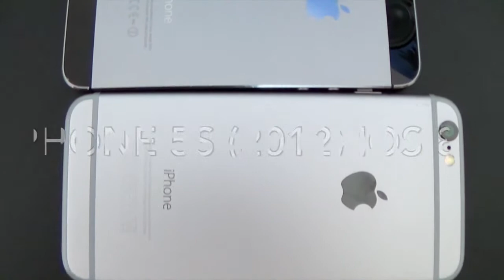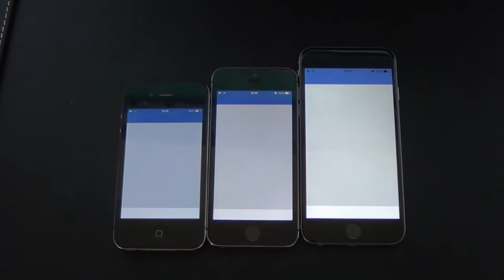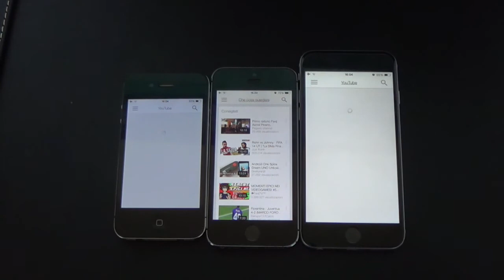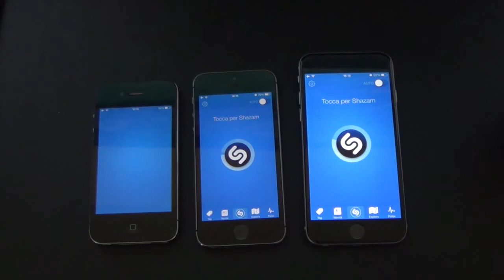iPhone 6 vs 5s vs 4 APP SPEED TEST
• iPhone 6 sfida i predecessori della famiglia Apple.

IPHONE 6 VS 5S SPEEDTEST

Se il video ti è stato utile ringraziami con una piccola donazione

Grazie !